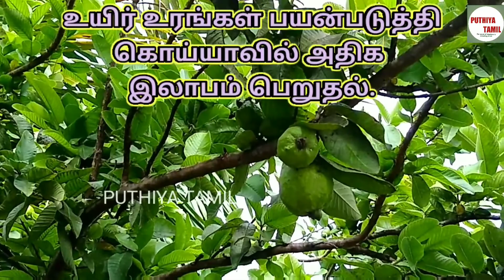அதிக கொய்யாப்பழம் காய்க்க இதை செய்க in tamil.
கொய்யாவில் அதிக இலாபம் கொடுக்கும் உயிர் உரங்கள் பற்றி முழுமையாக கூறியுள்ளேன்.
உயிர் உரங்கள் எப்படி, எவ்வளவு பயன்படுத்த வேண்டும் என்று கூறியுள்ளேன். என்ன உயிர் உரங்கள் கொடுக்க வேண்டும் என்று கூறியுள்ளேன்.